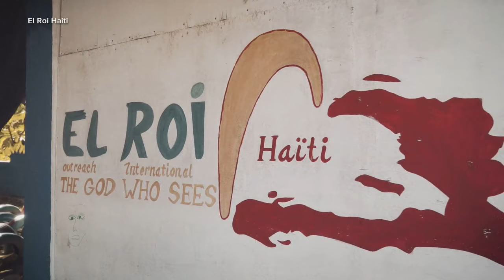US nurse kidnapped in Haiti speaks via video for first time since her release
A U.S. nurse who was kidnapped in Haiti last month with her young daughter spoke via video this week for the first time since her release.

Alix Dorsainvil appeared alone in the video and sat in a manicured garden with crickets chirping in the background, thanking people who prayed for her.